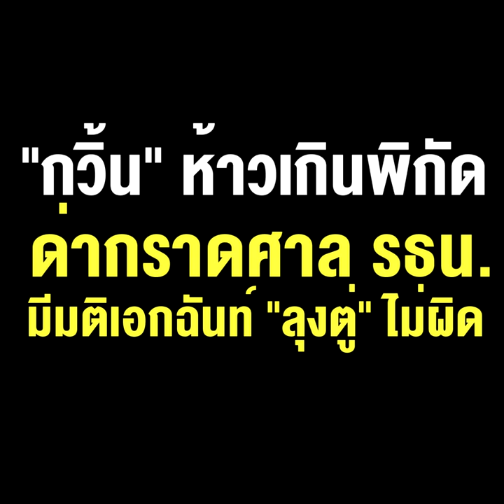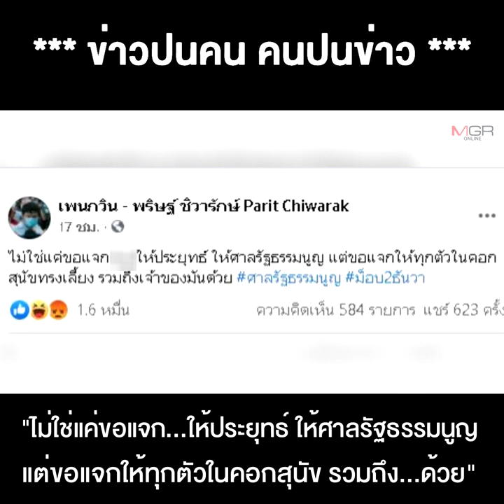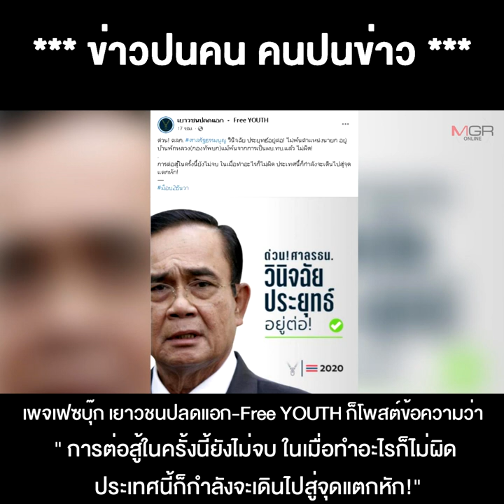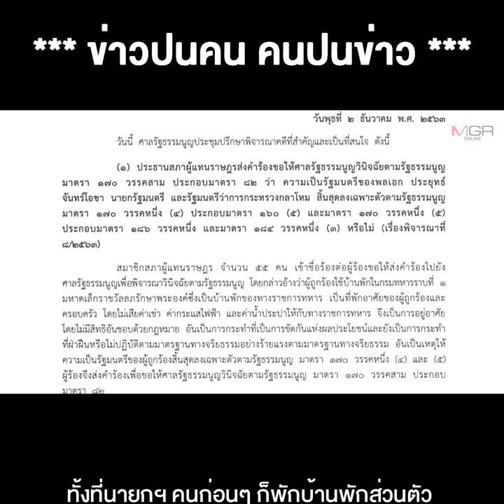"กวิ้น" ห้าวเกินพิกัด ด่ากราดศาล รธน. มีมติเอกฉันท์ "ลุงตู่" ไม่ผิด โปรดดู"โจชัวหว่อง" เป็นอุทาหรณ์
03/12/2020 "กวิ้น" ห้าวเกินพิกัด ด่ากราดศาล รธน. มีมติเอกฉันท์ "ลุงตู่" ไม่ผิด โปรดดู "โจชัว หว่อง" เป็นอุทาหรณ์ วันนี้ศาลฮ่องกง ตัดสินจำคุกเรียบร้อยแล้ว
** "กวิ้น"ห้าวเกินพิกัด ด่ากราดหลังศาลรธน. มีมติเอกฉันท์ "ลุงตู่" อยู่บ้านหลวงไม่ผิด ...ก็อยากให้ดู "โจชัว หว่อง" ไว้เป็นอุทาหรณ์ ที่วันนี้ถูกศาลฮ่องกง ตัดสินจำคุกไปเรียบร้อยแล้ว